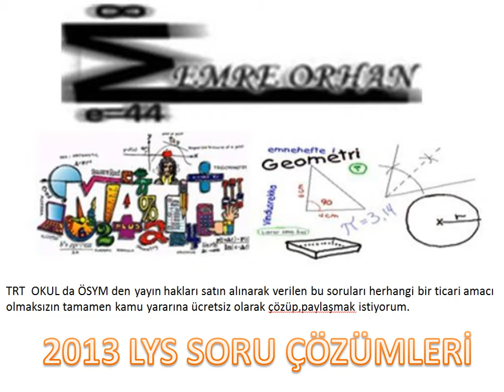2013 LYS MATEMATİK ÇÖZÜMLERİ 1 SORU